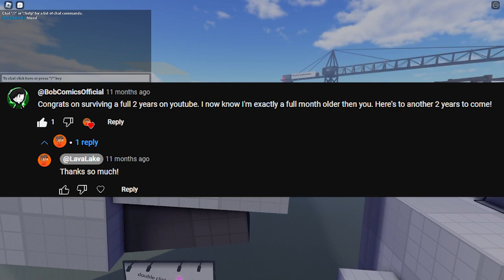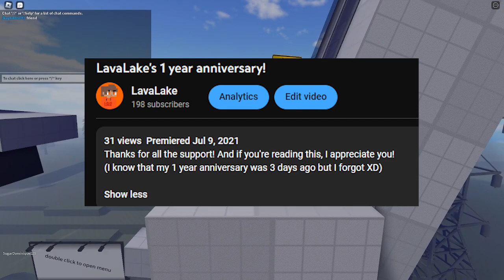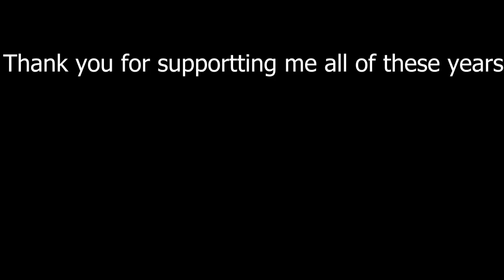3 YEARS ON YOUTUBE!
Can't believe it's been that long!

Hey! I'm LavaLake! And while you're at it, since you're reading this, here's a secret, I kinda like pineapple pizza.